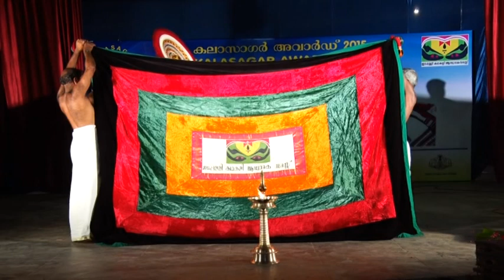KALASAGAR AWARD 2015 - KATHAKALI - BAALIVIJAYAM PART SEVEN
OUR TRIBUTE TO SADANAM KRISHNADAS